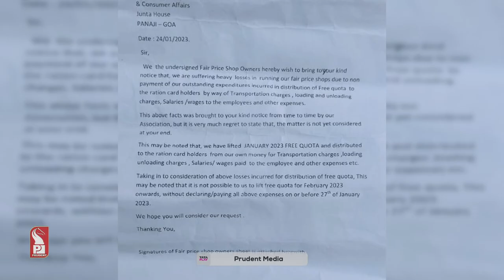BARDEZ FAIR PRICE SHOP OPERATORS DEMAND MONTHLY SALARY OF 25-30K